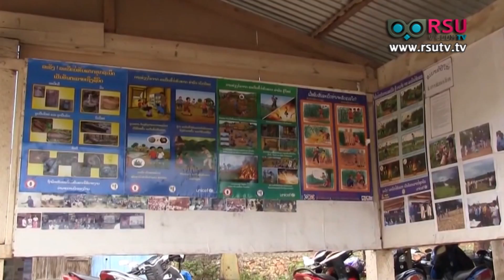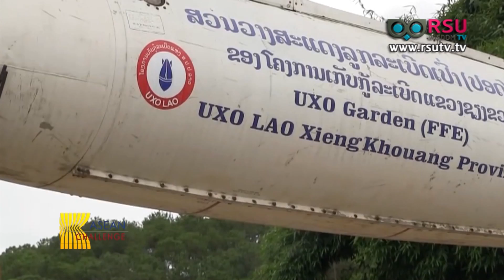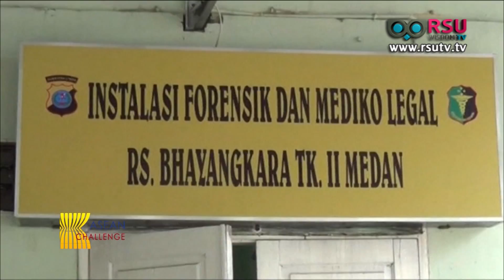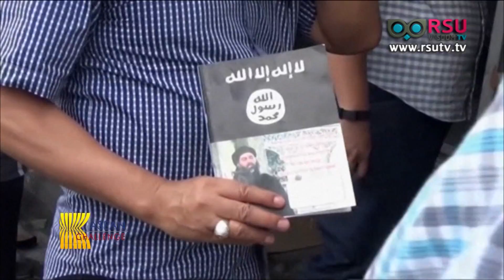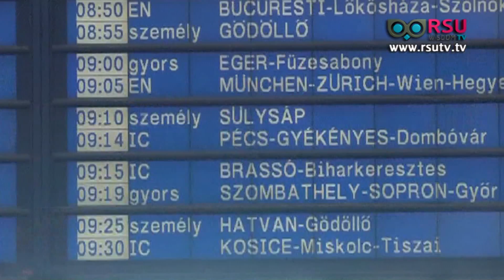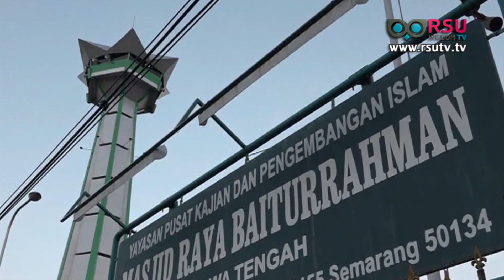ASEAN Challenge : Living with unexploded bombs in Laos ลาว : วิถีชีวิตที่ยังติดกับระเบิด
เบรก1 : ASEAN AROUND US
Living with unexploded bombs in Laos
ลาว : วิถีชีวิตที่ยังติดกับระเบิด

เบรก2 : ASEAN HOT ISSUE
- Indonesian policeman killed in knife attack by suspected militants
ตำรวจอินโดนีเซียถูกฆาตกรรมโดยแนวร่วมไอเอส
- Philippines, Indonesia and Malaysia foreign ministers hold trilateral talks on security
ชาติอาเซียนรวมกลุ่มแบ่งปันข้อมูลสกัดก่อการร้าย
- Muslims in Indonesia prepare to celebrate Eid al-Fitr
อินโดนีเซียฉลองวันตรุษอีฎิ้ลฟิตริ
- Muslim Filipinos celebrate Eid in besieged southern city
กองทัพฟิลิปปินส์ประกาศหยุดยิงชั่วคราวในวันอีดิ้ลฟิตรี

เบรก3:
- June 20th, World Refugee Day / วันผู้ลี้ภัยโลก
-June 26th-June 30th, Lebaran holiday / วันหยุดเลอบารัน
-June 26th, Sunthorn Phu Day / วันสุนทรภู่
- 9 July Khao Phansa Day วันเข้าพรรษา
- 7 July Georgetown World Heritage City Day 2017 (วันเมืองมรดกโลกจอร์จทาวน์)

เบรก4 : ASEAN Scoop
South African Students and their experinces in Thailand
นักเรียนจากอัฟริกาใต้กับประสบการณืใหม่ในประเทศไทย

ออกอากาศวันอาทิตย์ที่ 2 กรกฎาคม พ.ศ.2560 เวลา 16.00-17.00 น. สถานีโทรทัศน์ News1